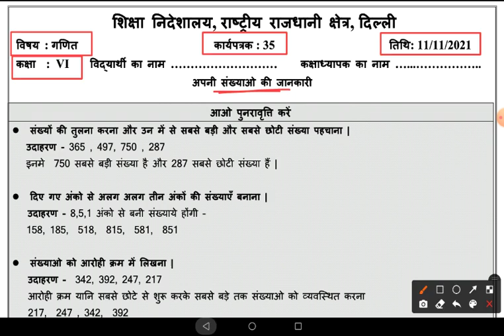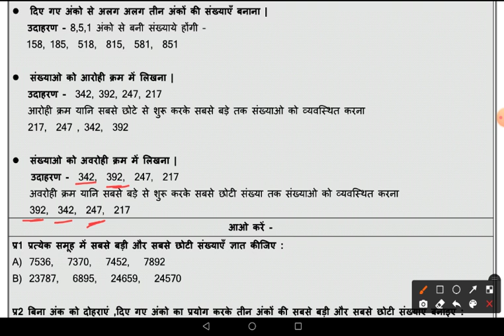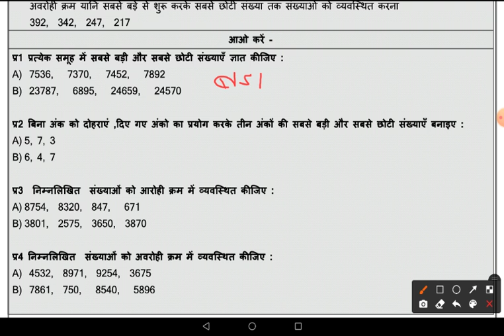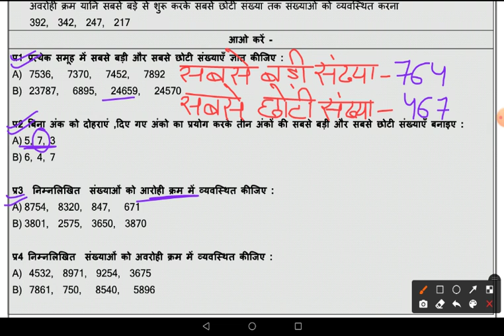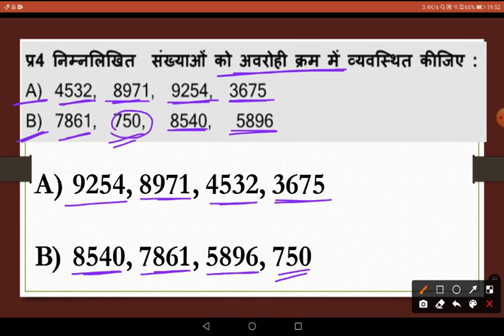DOE Worksheet No 35 ॥ Class 6 ॥ 11.11.2021 ॥ Mathematics ॥ Hindi Medium ॥ आरोही व अवरोही क्रम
आरोही व अवरोही क्रम

Ascending Descending Order
Mathematics
Mathematics class 6
worksheet 35